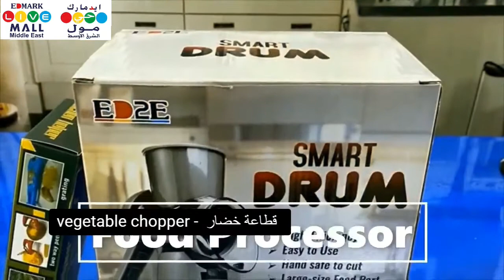210327 Smart Drum with Arabic caption